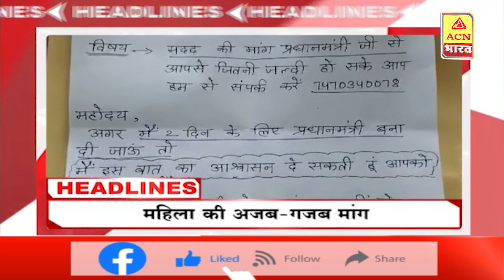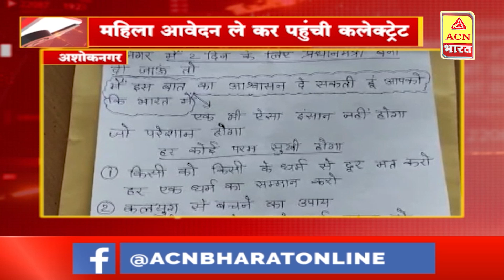4 बजे की 4 बड़ी ख़बरे | ACN Bharat